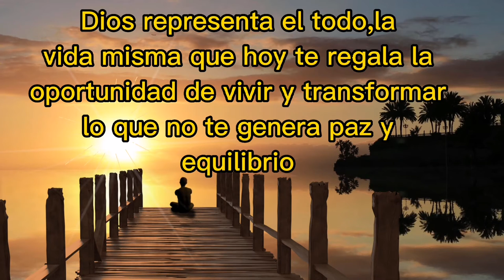APRENDE A ESCUCHAR TU CUERPO. CADA ENFERMEDAD TIENE SU RAÍZ EN LA EMOCIÓN NO SANADA.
Existe una relación muy profunda entre tus órganos-vísceras y tus emociones.Cuerpo y alma.Estás unid@ a un vehículo perfecto que no es común que se enferme.Si esto no es así entonces el origen proviene de tus emociones.Ama y honra lo que eres,tu vehículo perfecto que es tu cuerpo.Eres un bell@ y poderos@ reflejo de la divinidad. Es momento de soltar todo lo que has reprimido por tanto tiempo y experimentar esta verdadera SANACIÓN,RECONOCIENDO QUIÉN ERES.